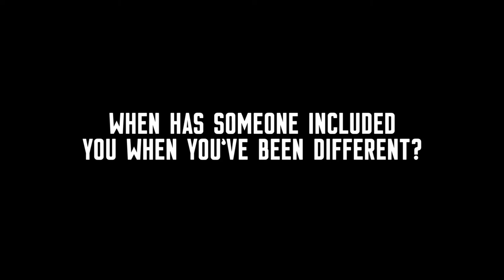Lachie Weller GOLD COAST SUNS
AFL Queensland - Everyone Matters Grade 4 Curriculum Program